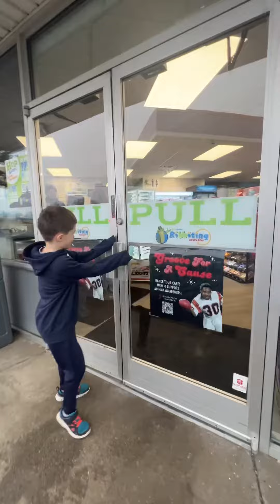Hop shop disco bathroom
Well now we’ve made it our mission to find a @HOP Shops disco bathroom 🗺️🐸 we decided we’ll make a road trip out of it